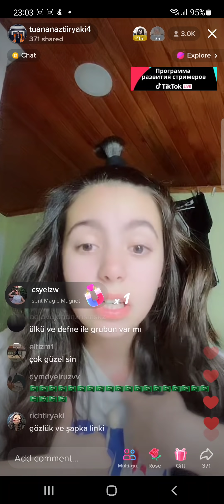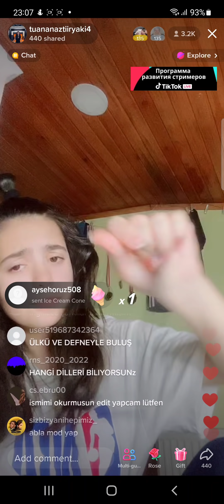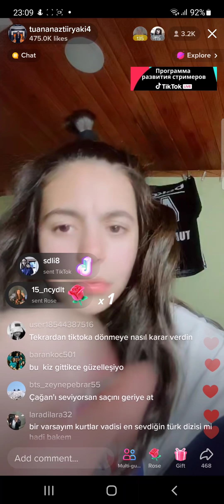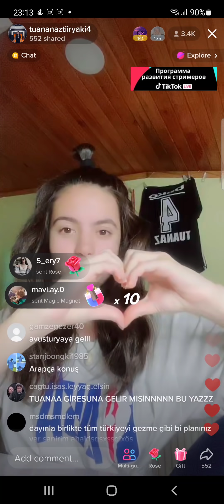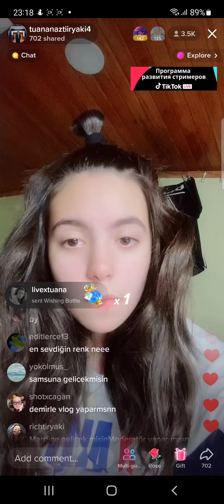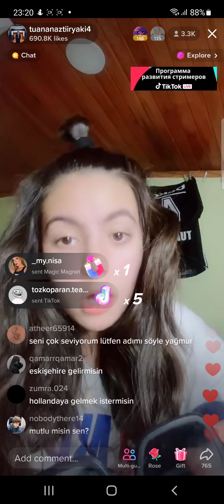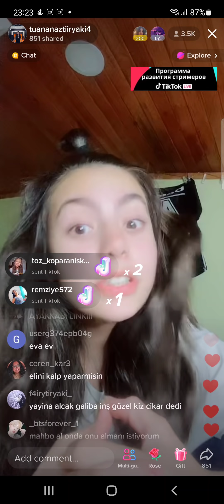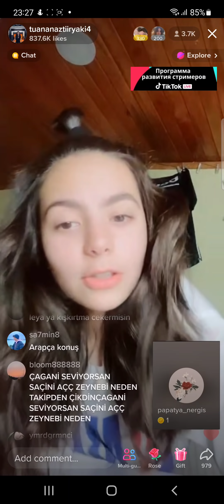TUANA NAZ TİRYAKİ TİK TOK CANLI YAYIN | PART 1.